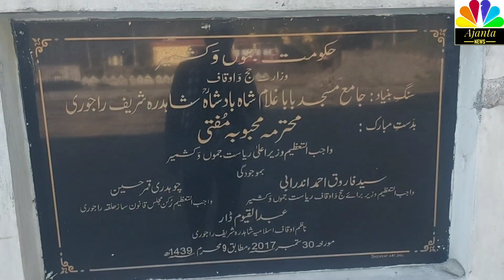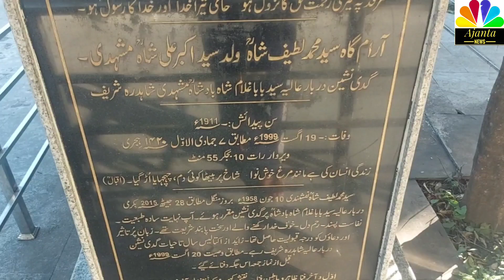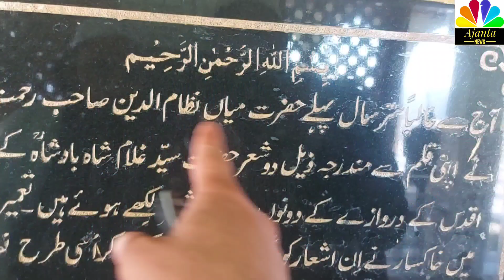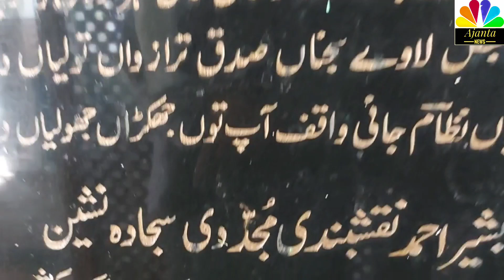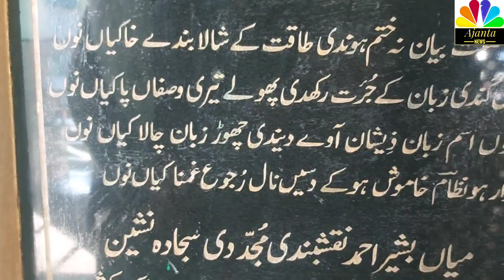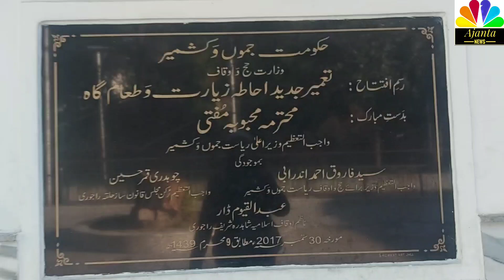हजरत बाबा गुलाम शाह शाहदरा शरीफ दरगाह वीडियो में देखिए Part 2#shihabchottur#hajj#Jammu and#Kashmir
shihabchottur sihabbhai paidalhajj hajj makka India rajasthan police Pakistan sihab hajjyatra News live kerlatomakka kerlaaji hajj Atari Border#Wagah border Pakistan Juned Khan Sr. Vice#